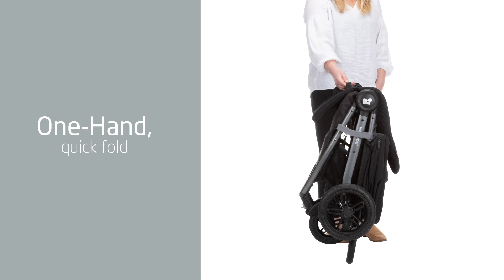Gia XP 3-Wheel Travel System | Maxi-Cosi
There are many terrains on your parenting journey, from the smooth open road of naptime to the bumpy off road of a tired toddler. But with the Maxi-Cosi Gia XP you’re always ready for the unexpected.

Whether you’re going shopping, or on a stroll, the Gia XP’s all-terrain tires and suspension give it nimble 3-wheel steering so you can easily travel every path. And the soft-grip adjustable handlebar makes it a delight to push around.

With breathable mesh on one side and soft knit on the other, the cozy fabrics are a welcoming place for your baby to relax. And you’ll be happy to know that the insert cushion comes off and goes in the wash. The Gia XP’s extra-large canopy with a zip-out extension provides maximum shade – and its mesh inserts offer enhanced ventilation and a peek-a-boo window. With a quick lift of the fold handle, you’re ready to carry the Gia XP. The slim fold won't take up too much precious space in the trunk, either.

The extra-large storage basket and integrated parent pocket gives you enough space to store what you need. As an added luxury, its front panel lifts up for easy access to reveal a hidden zippered storage pocket underneath.

For peace of mind on every ride, we’ve included the Mico XP infant car seat. The adjustable base features our new self-retracting MaxiLock™ LATCH technology for a quick, secure installation with visual red-to-green tightness indicators to confirm correct base installation. Because safety is not a guessing game. We’ve also designed the car seat to keep your child comfortable with our PureCosi™ fabric. It’s free of added flame-retardant chemicals and protects your child in a way that’s both pure and cozy.